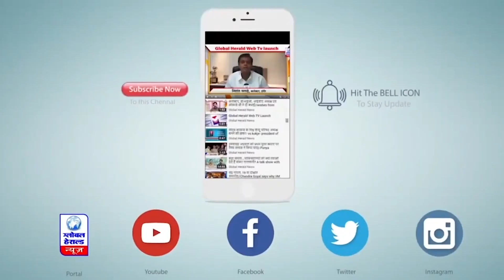विदेशी कंपनियों में जमा धोखाधड़ी का 43.77 लाख रुपया वापस भारत लाया गया || Global Herald News